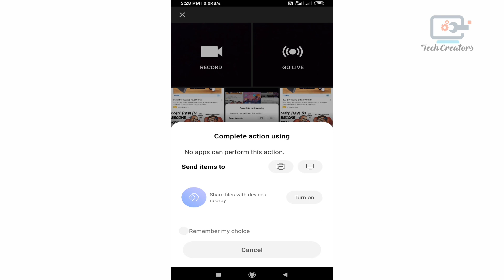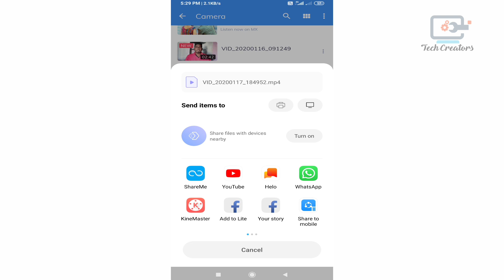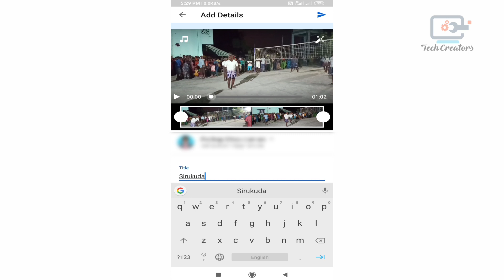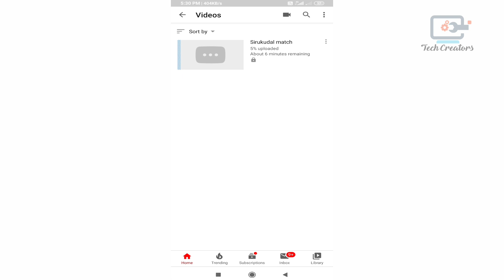No apps can perform this action on YouTube app | how to fix